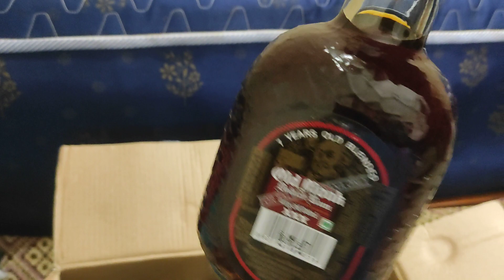old mock Ram unboxing